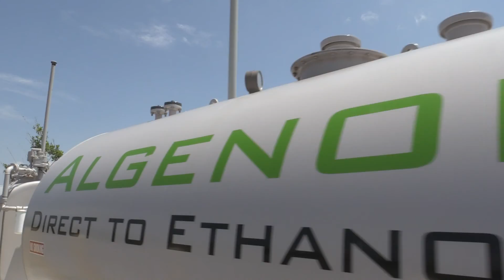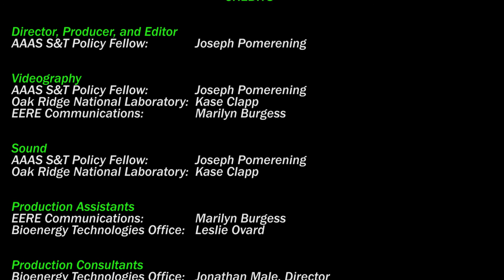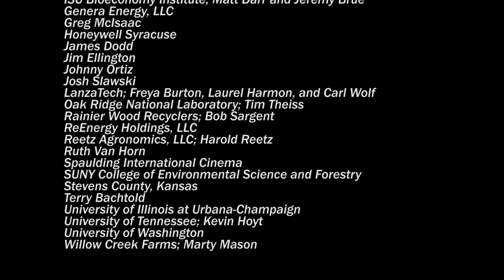Sustainability in Bioenergy: A Nation Connected – Video Short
“Sustainability in Bioenergy: A Nation Connected – Video Short” introduces some of the personal stories and the efforts being made by communities across the United States to develop, produce, and provide bioenergy, while ensuring it is environmentally, economically, and socially sustainable. From the Midwest to the coasts, this short film introduces some first-hand views on how sustainability in bioenergy unites us as a nation. To see additional examples of efforts in bioenergy sustainability, watch the full-length version
This video was developed by the U.S. Department of Energy Bioenergy Technologies Office and supports initiatives to expand the public’s understanding of sustainable transportation and the bioenergy industry.